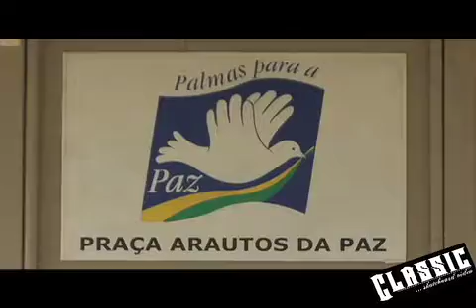Domingo em Campinas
Caleb Rodrigues,Andre,Victor,Leo Fernandes,Igor Calixto ,Tulio Oliveira